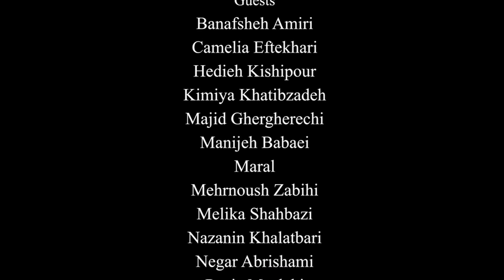رو در رو با حرفه ای ها - هایده کیشی پور - میهمان: مارال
Face to Face with Professionals - Haideh Kishipour - Guest: Maral

سخنران: هایده کیشی پور
میهمان: مارال
مجری ها: رز صانعی، حامد سلطانی، فرهاد جاویدی، سارا پرهام، سارا رحمانی، آرزو ملکی، مرجان مراوندی، میثم پویان‌فر

Speaker: Haideh Kishipour
Guest: Maral
Hosts: Rose Sanei, Hamed Soltani, Farhad Javidi, Sara Parham, Sara Rahmani, Arezoo Maleki, Marjan Maravandi, Maysam Pouyanfar

آهنگساز:
حامد سلطانی
Composer:
Hamed Soltani

ادیتور:
مهرزاد کشاورز
Editor:
Mehrzad Keshavarz